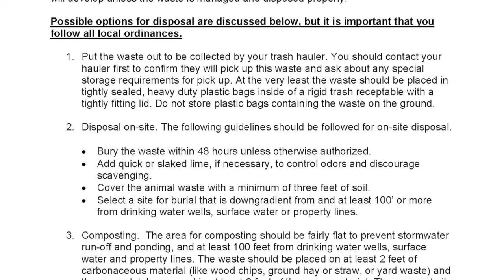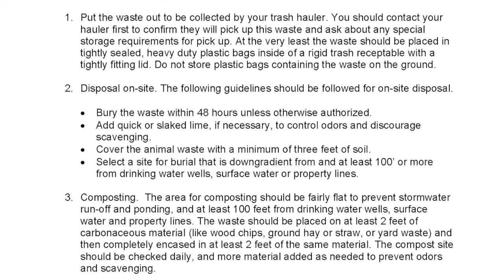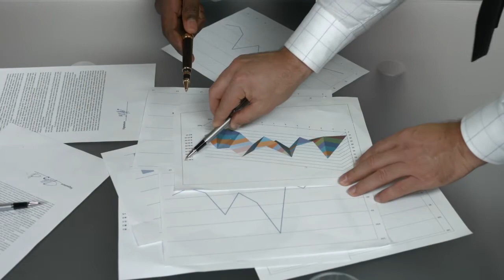KFB's Rural Report: Statewide update on COVID's impact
KFRM's Duane Toews talks with Kansas Secretary of Agriculture Mike Beam and Dr. Lee Norman, Secretary of the Kansas Department of Health and Environment, about COVID's impact on Kansas.